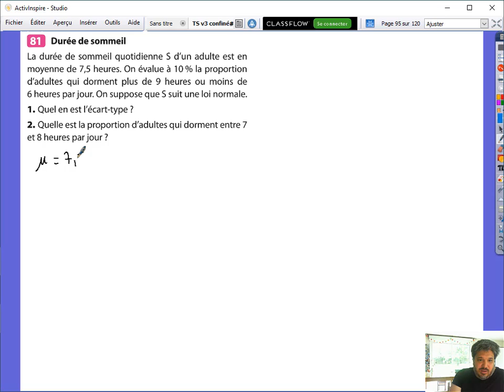2s3 11 05 2